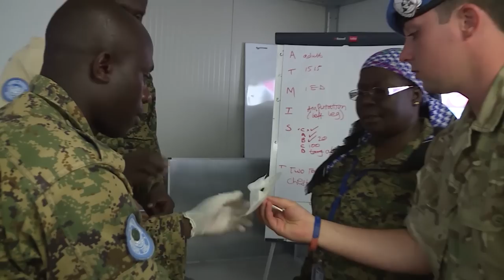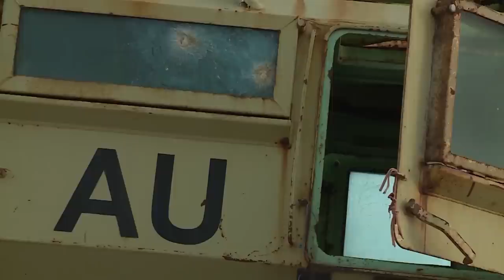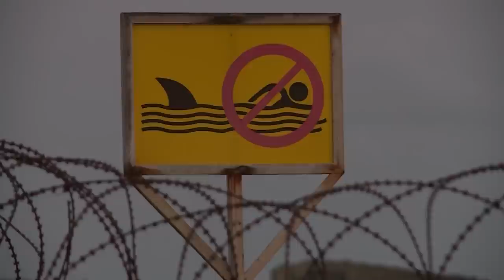What Are British Troops Doing In Somalia? | Forces TV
British troops are helping counter the threat of Islamic extremism all around the world. In Somalia, known as the most dangerous country on the globe, some soldiers are training and mentoring the Somali and providing protection are Ethiopian troops.

Watch Forces Stories every Wednesday at 18:00 (BST) exclusively on Forces TV (Freeview 96, Sky 264, Freesat 165 and Virgin 277).